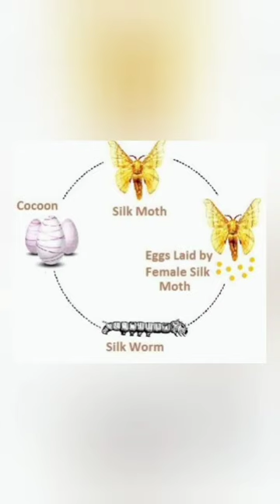How Silk is produced from Silk worms🌟